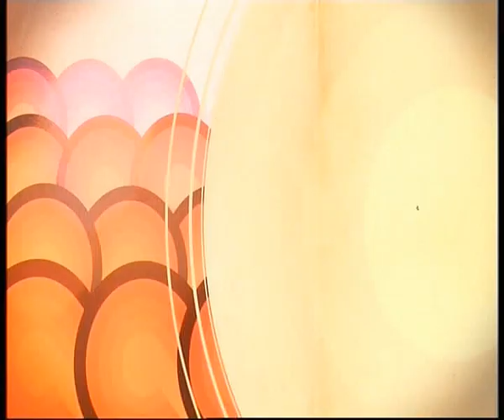TILT - O, Jaki Dziwny, Dziwny, Dziwny...